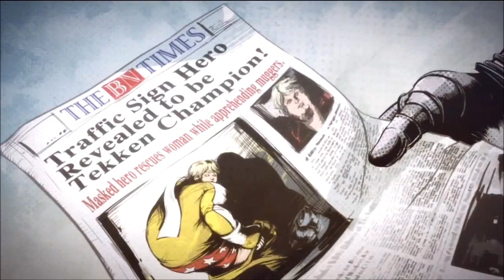Tekken Tag Tournament 2 : Bob Ending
IF YOU GUYS WANT...